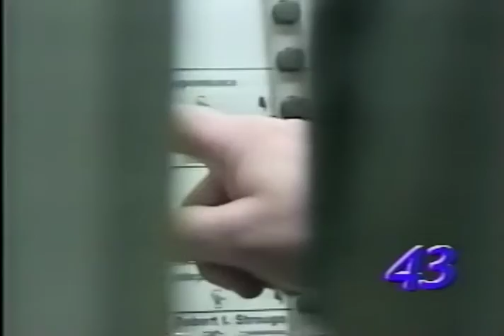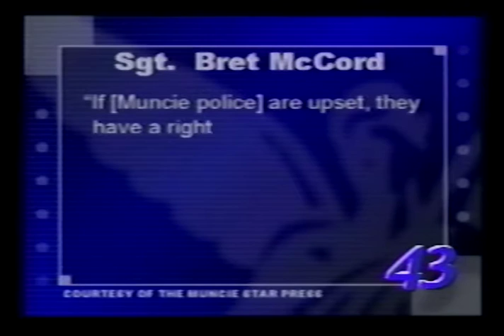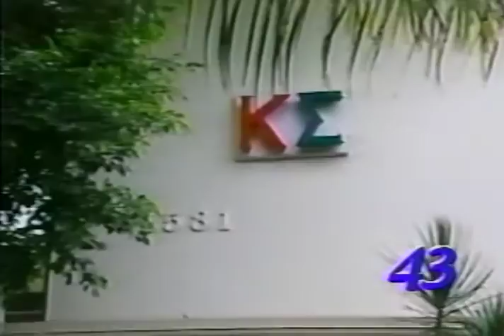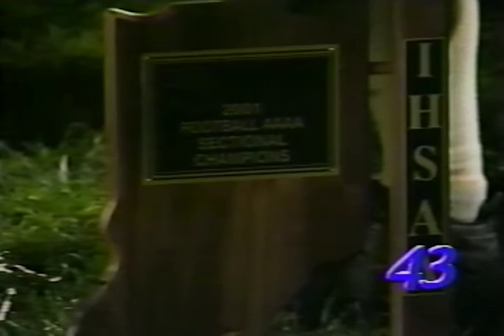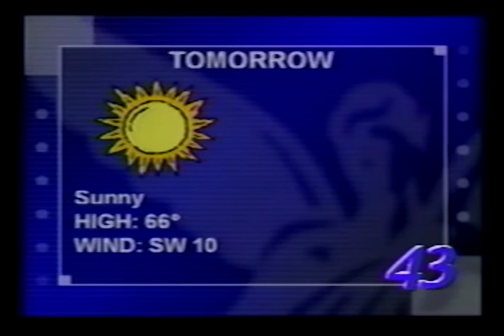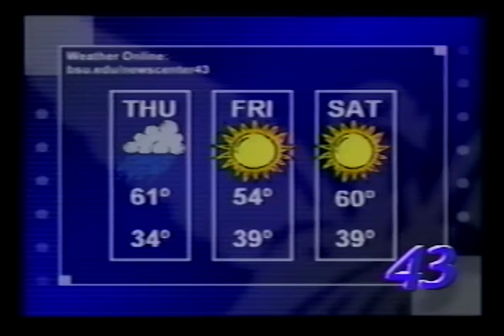Ball State University NewsCenter 43, 2001-11-06, 9:30 PM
Ball State University NewsCenter 43 is a CNN student bureau, presented live in prime time and covering national and local news stories. Covered in this broadcast: the investigation of an white powder at the Delaware County Justice Center and the ongoing threat of bioterrorism to the country, the New York mayoral election, meeting between French president Jacques Chirac and President Bush seeking support in the war, the military campaign against the Taliban in Afghanistan, the Federal Reserve Board cutting interest rates causing a boost in stocks, a mishap resulting in release of a bank robbery suspect from the Delaware County Jail, a Ball State student beaten by a burglar, a Ball State student recovering from an injury received from tearing down the stadium goal posts, a smoking ban in Delaware County, scholarships available to New Castle students, the drowning of a Indianapolis native at the University of Miami, weather, and sports, including Western Michigan against Toledo football highlights.